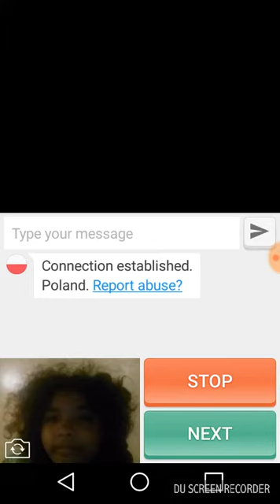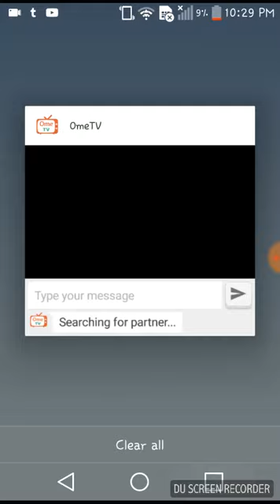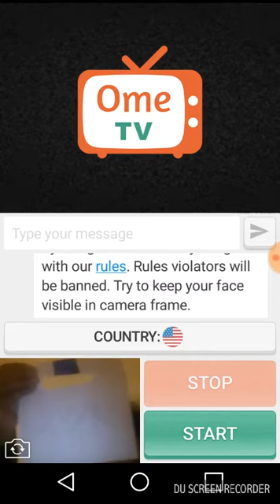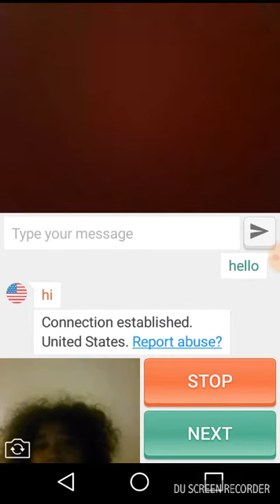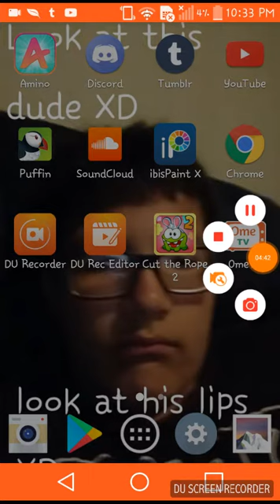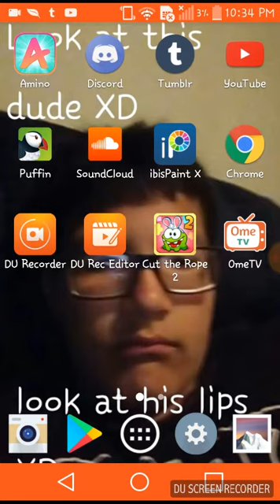Pranking people with cringe(fucking funny)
If you are watching this get on Ometv so i can give you a shout out ;)

I loved the last people XD

Get a life nerd